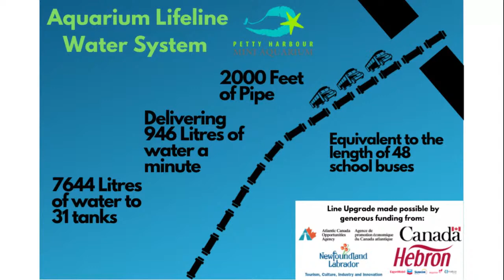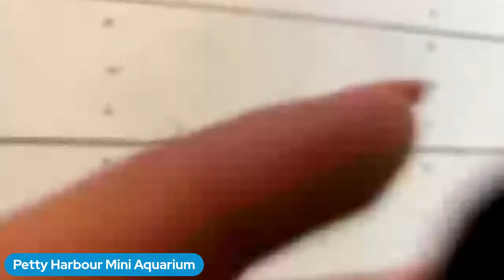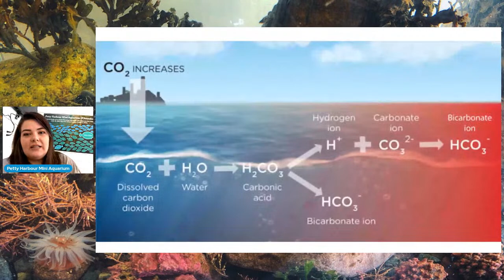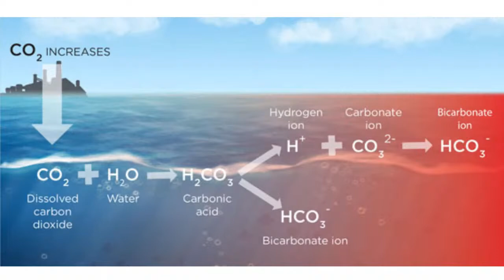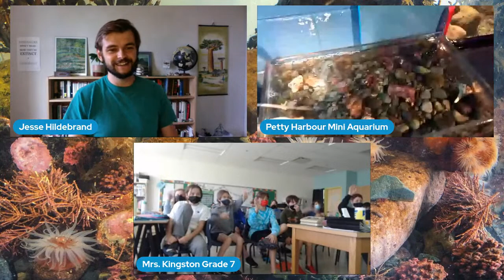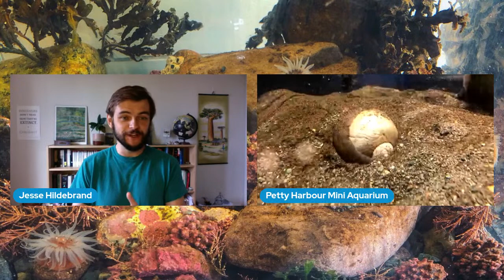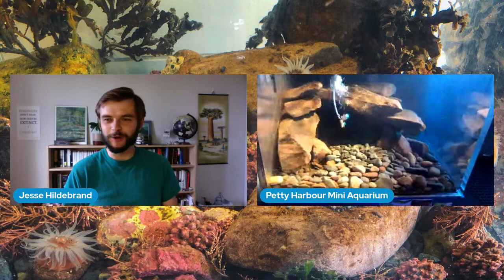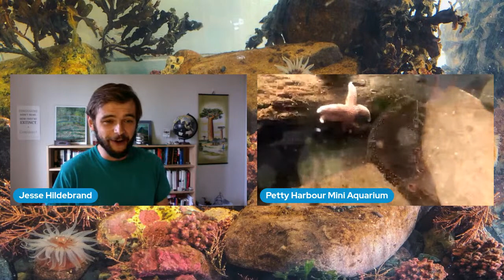DJ Ocean, Drop The Base! How Our Oceans are Becoming More Acidic - Petty Harbour Mini Aquarium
It’s time to drop the base! Our oceans are becoming more acidic and it’s important that we get “back to the basics" for our oceans. Join the Petty Harbour Mini Aquarium in learning about ocean acidification and how our changing climate is impacting our oceans. Our presentation will include explanations and demonstrations of ocean acidification and ocean concepts, featuring a cool ocean experiment and even a few animal friends!